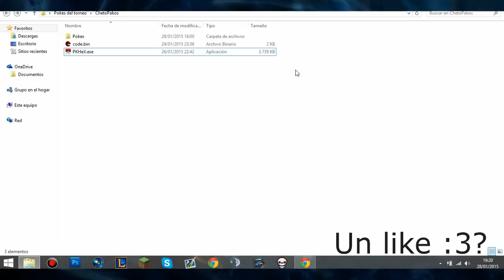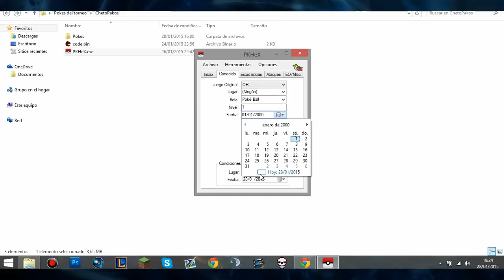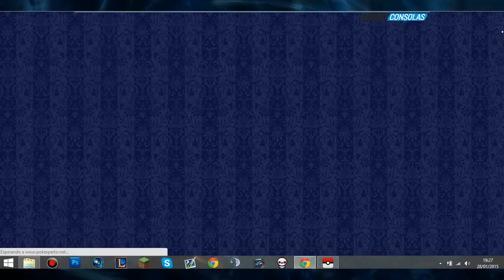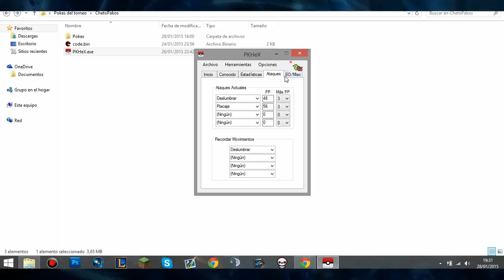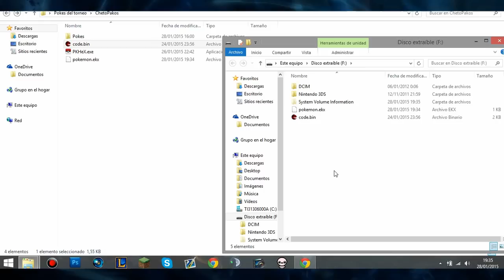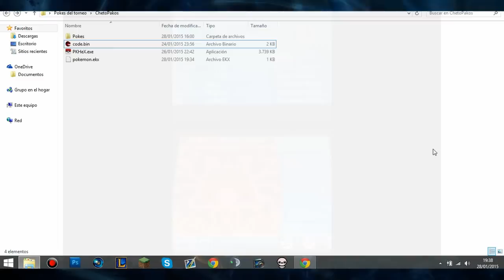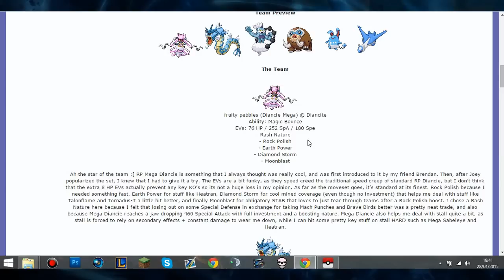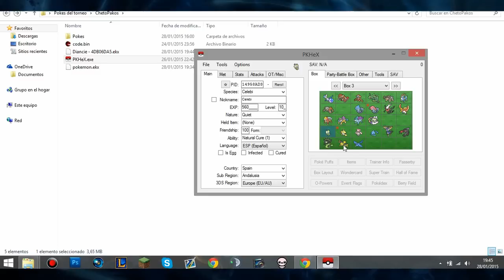[Tutorial PKHeX] Como inyectar, crear y editar pokemon en juegos originales [ORAS/XY]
Hoy os traigo un tutorial de PKHeX en el que aprenderemos a inyectar, crear y editar pokemon en juegos originales. También veremos como sacar los .pkx de nuestras cajas. ¡Al fin tenemos un pokesav de 6ª gen para todos :D!